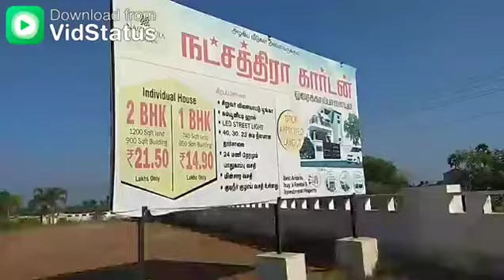DTCP Site sales in Coimbatore(2)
We are 3DTCP layout sales in kovilpalayam.
Per cent rs 175000
Rs 230000
Rs 250000.
Well developed layout.
More details contact
Kumar